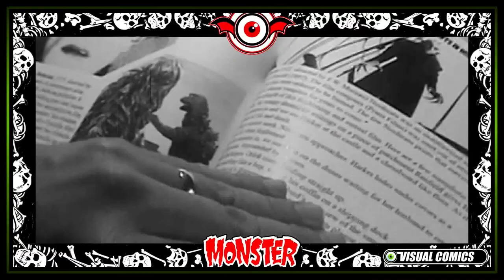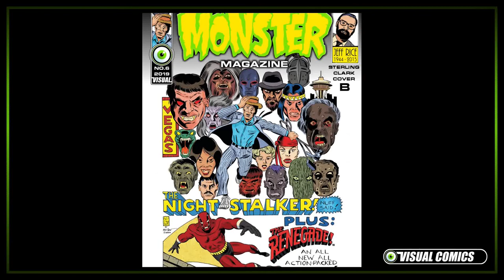SUNDOWN CINEMA 10 Favorite Film Characters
Looking my personal 10 favorite cinematic film characters

For those who are on a budget, and would love to learn graphic design, I recommend a program called GNU Image Manipulation Program (GIMP). It’s free. It is amazing.